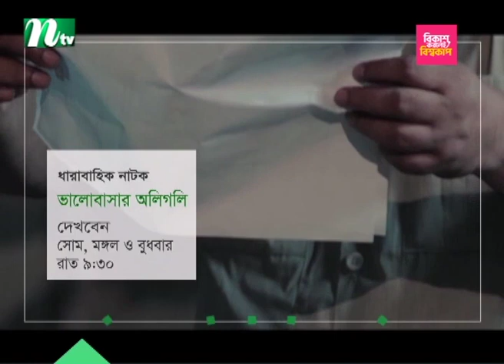বিএনপির রোড মার্চের সর্বশেষ খবর | BNP Road March | BNP News | BNP Latest News | NTV News